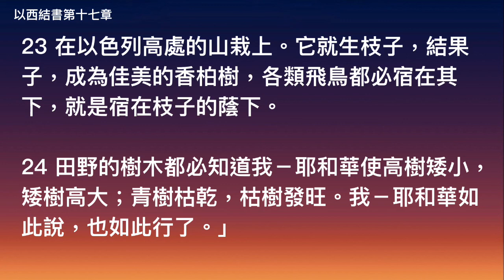以西結書第十七章